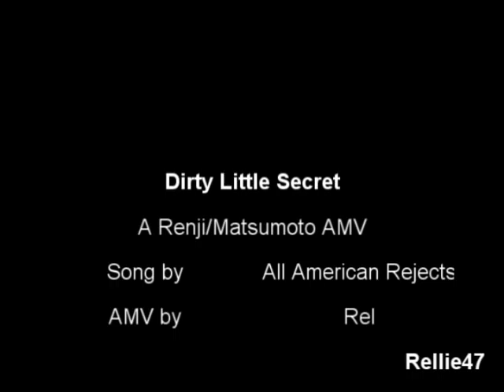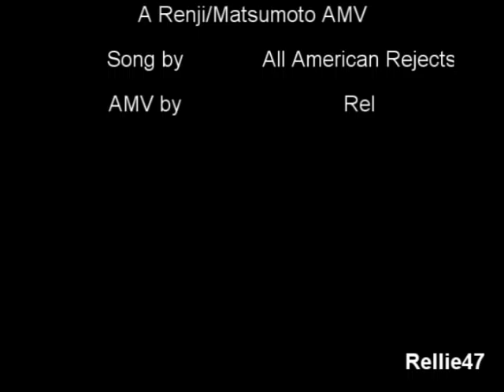Dirty Little Secret- A Renji/Matsumoto AMV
Third in my Matsumoto series

Chad/Matsumoto- Hey Juliet
Grimmjow/Matsumoto- Radar